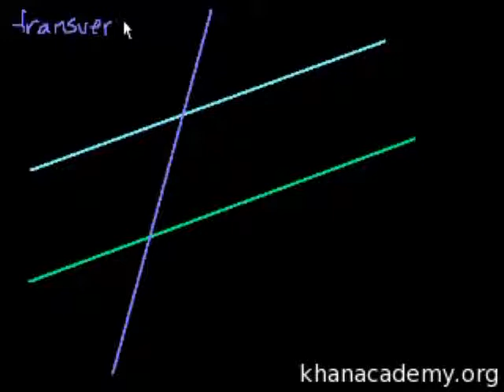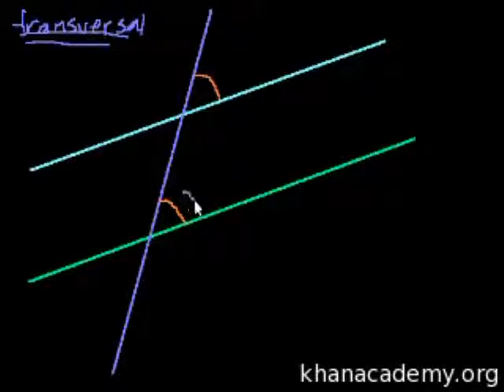Angles (part 3)